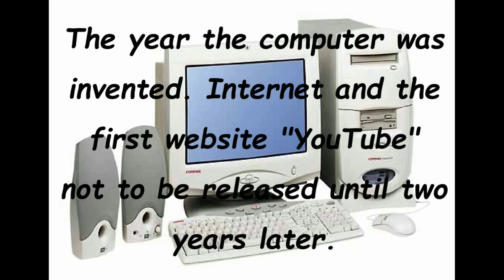Pac-Man World 2: #1 - "A Classic Lost to Time"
Great music, memorable levels, and new mechanics at every turn, this is Pac-Man World 2 for the Nintendo Gamecube!

Expect new episodes of PMW2 every Tuesday and Thursday.